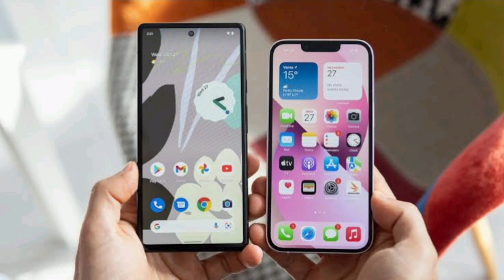Google Debuts A.I.-Powered Phones in Latest Attempt to Best the iPhone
Video/Image Present- From Instagram, twitter, google

When Google released its first Android smartphone in 2008, the company’s founders slid onstage in roller skates. One of them, Larry Page, said the device was as advanced as a computer had been a few years before.

On Tuesday, executives left the skates behind but kept to the tone of that pitch: Google crammed all the cutting-edge technology it could into the latest Pixel phones. The devices are chock-full of artificial intelligence, to let users engage with a conversational assistant, edit people into photos and search for information found in their screenshots, the company said in blog posts.

Google is hoping the features will help the four new phones — including the Pixel 9, Pixel 9 Pro and the double-wide Pixel 9 Fold — finally overcome consumer apathy to its smartphone ambitions. It is Google’s latest attempt to make a splash in a smartphone market dominated by its partner Samsung, as well as by Apple, which has already detailed the A.I. capabilities coming to the next generation of iPhones.

“We’re infusing A.I. into everything we do,” Sameer Samat, Google’s president of the Android Ecosystem, wrote in a blog post. “In order for A.I. to be truly helpful, it should naturally fit into our everyday lives, and the best place to experience that is on your Android device.”